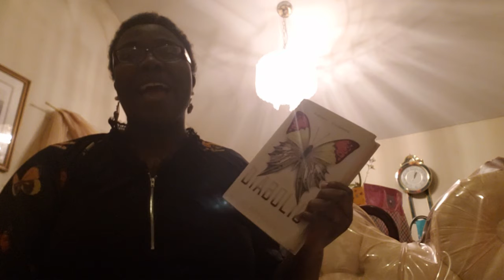Book Trailer - The Diabolic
The Diabolic by S. J. Kincaid